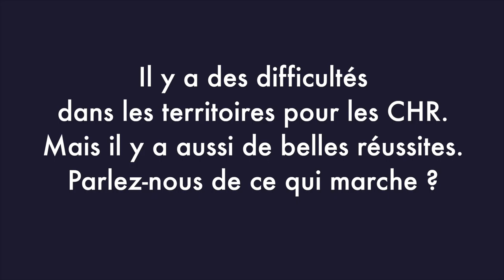Une question à Michel Morin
Question à Michel Morin
Président de la commission Ruralité et Territoires UMIH